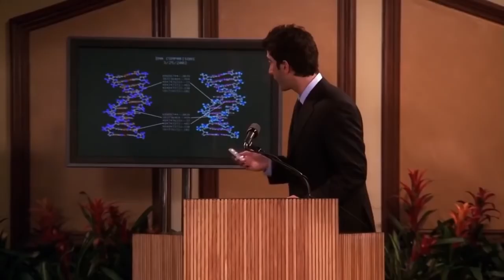미드 프렌즈 Power Hour 1-1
미드 프렌즈 영상입니다.